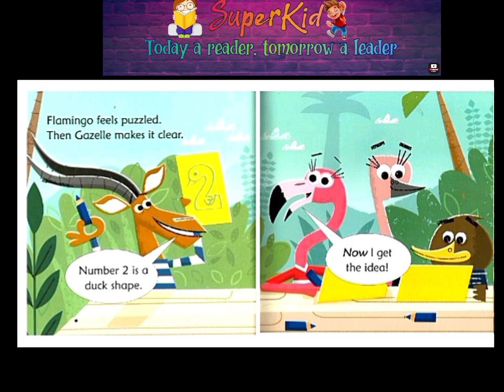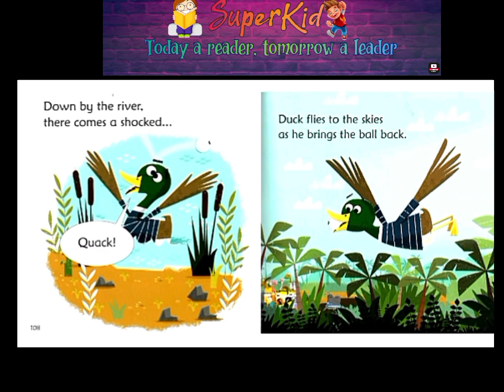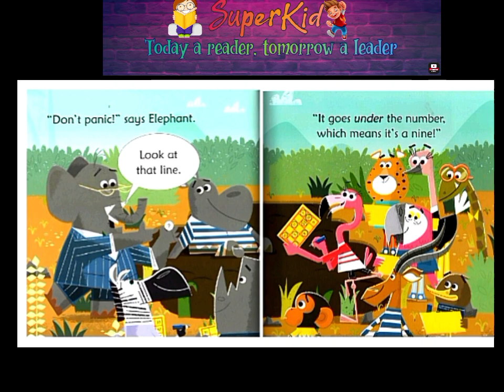Flamingo plays Bingo (Usborne Phonics Readers)